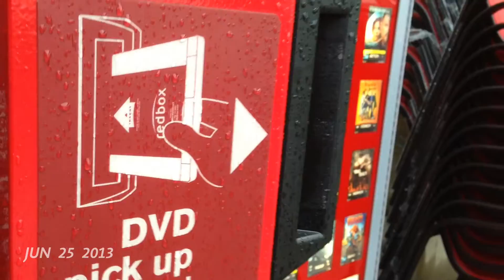3 months in one second everyday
3 months in via one second clips...summertime goodness